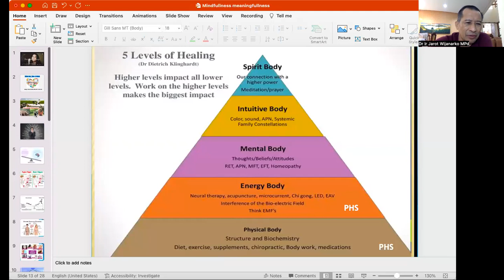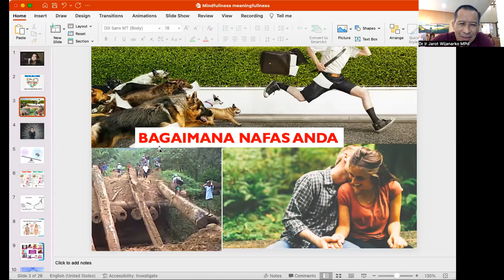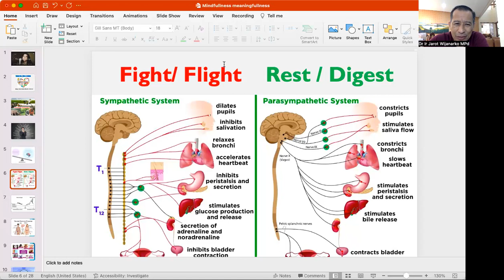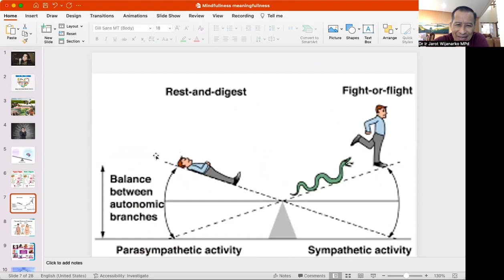OLAH NAFAS HANYUT EMOSI ? Dr. Ir. Jarot Wijanarko M.Pd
OLAH NAFAS HANYUT EMOSI ?